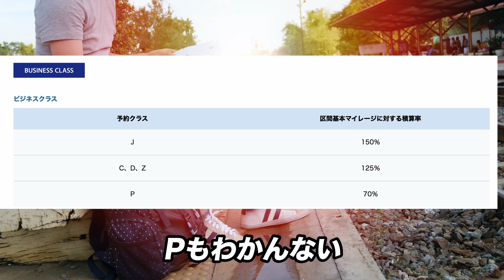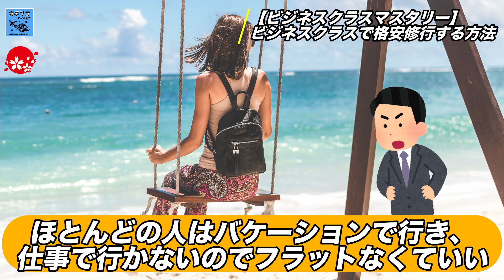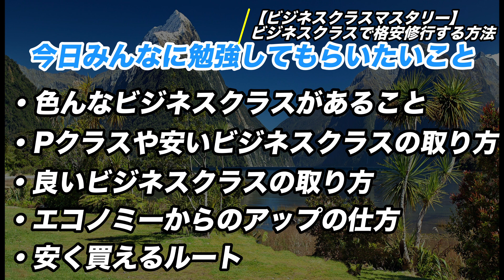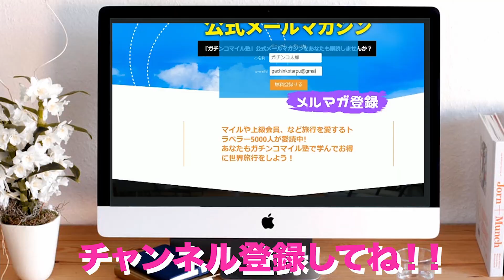【ビジネスクラスで格安修行する方法】あまり知られていないマイル修行の裏ワザ